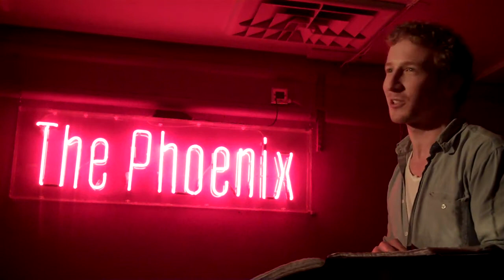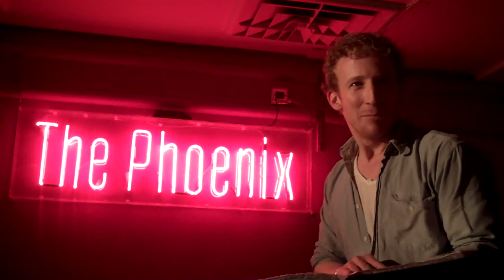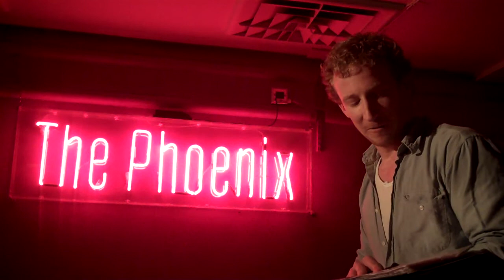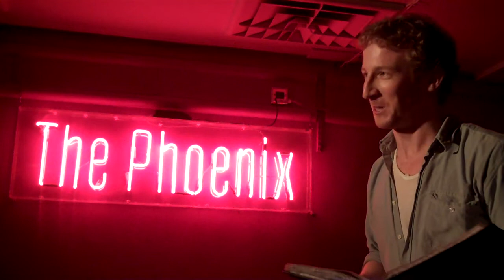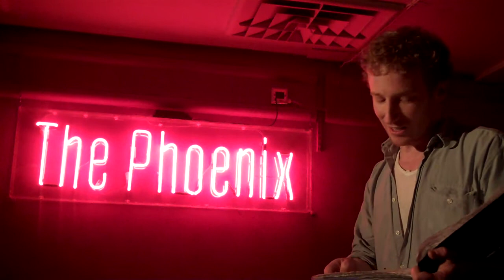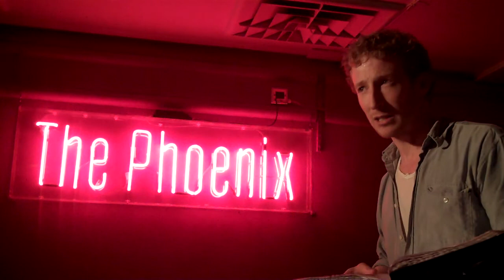Monitor by Samuel Taradash.MP4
There's something wrong with baby May - but her dad feels helpless to do anything about it ...

Monitor by Samuel Taradash was read by Ben Crystal at the Liars' League Kiss & Kill event on Tuesday, 14th February 2012 at The Phoenix, London.